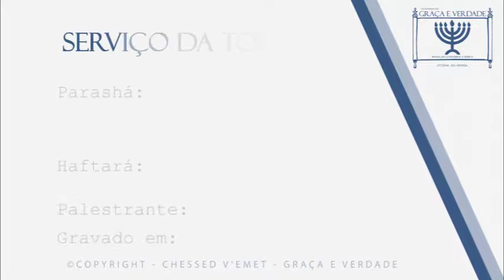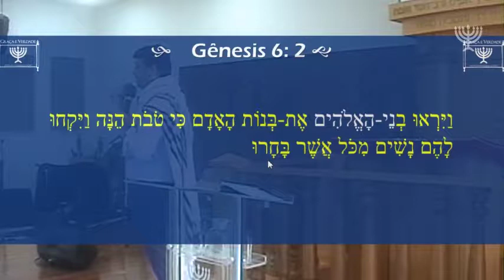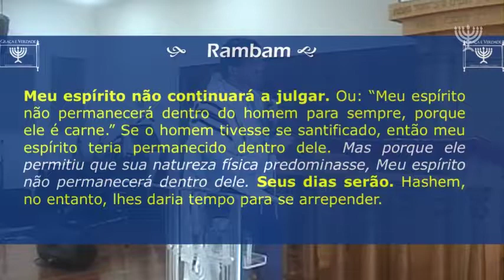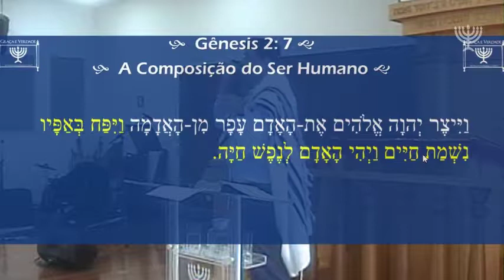Noah - Noé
© - Copyright